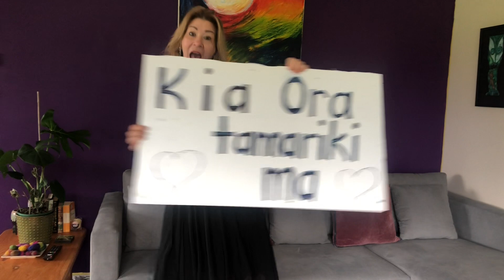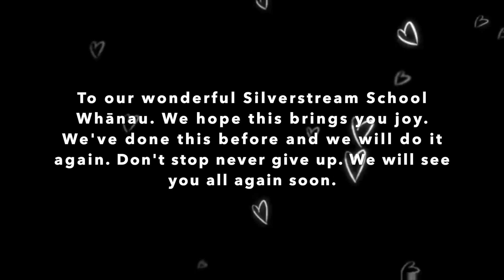Silverstream School Lockdown 2.0 - Bring it all back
Silverstream school dancing their way through NZ's lockdown for a second time.